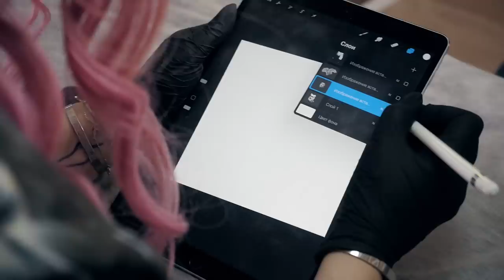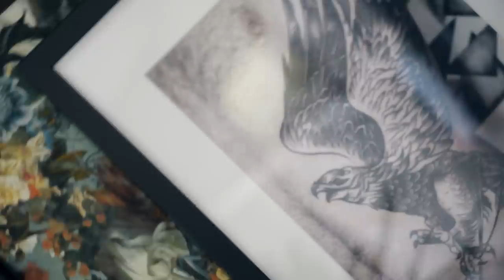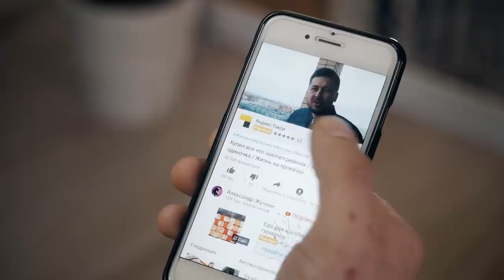Исполнил мечту работяги прокачал на 50к / Жизнь на прокачку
Все кто подписан на меня в инстаграм и следят за моими сторис знают, что я частенько спрашиваю про ваши мечту, и на очередной мой вопрос мне в личку ответил парень по имени Федя, он написал что это может показаться странным, но ему 29 и он мечтает о татуировке на всю руку или в простыми словами он хочет тату рукав.
Я же считаю что в этом ничего странного нет и мечтать можно в любом возрасте, поэтому в этом выпуске я взялся за исполнение его мечты.
на прокачку